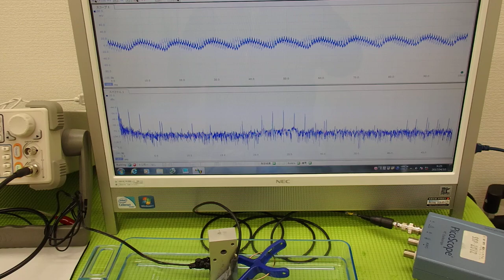オリジナル超音波プローブの「発振・制御」実験 Ultrasonic experiment （超音波システム研究所 ultrasonic-labo）